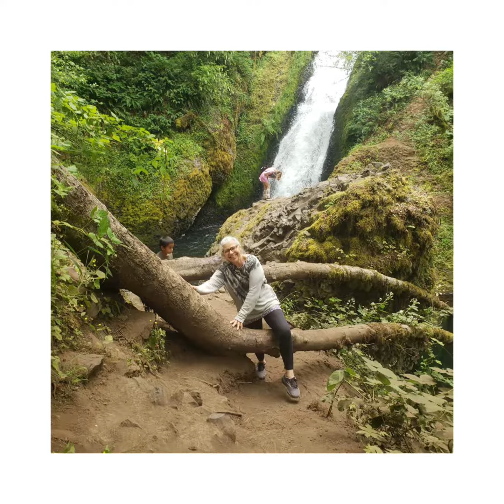Columbia River Gorge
Hiking the waterfalls along the Columbia River Gorge Scenic Highway. Created with the GoPro App on my iPad.